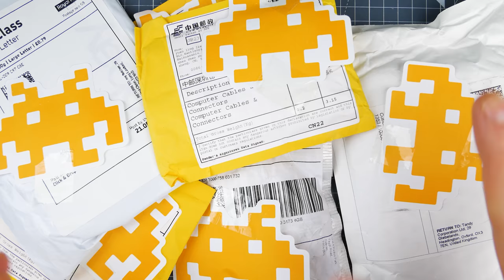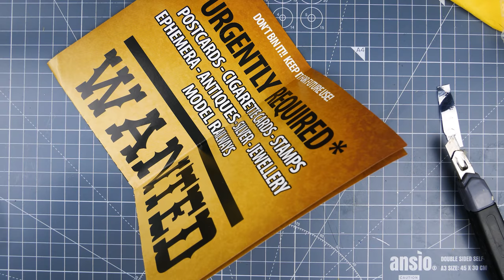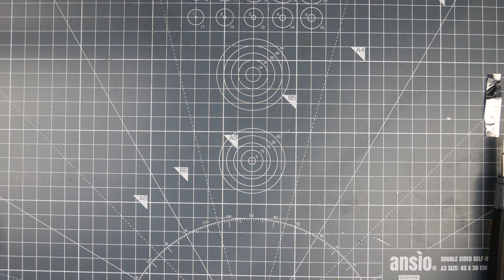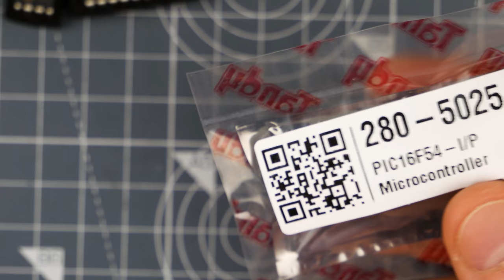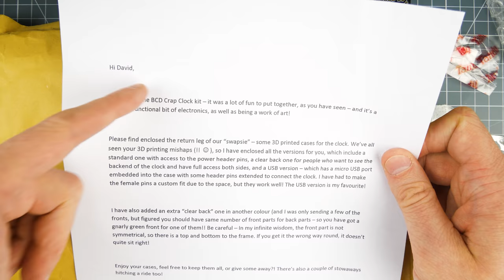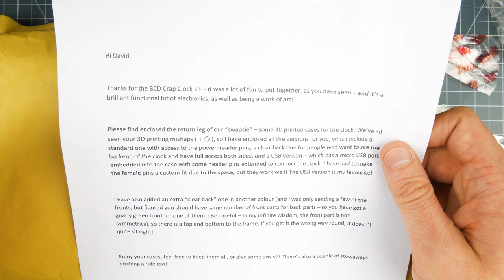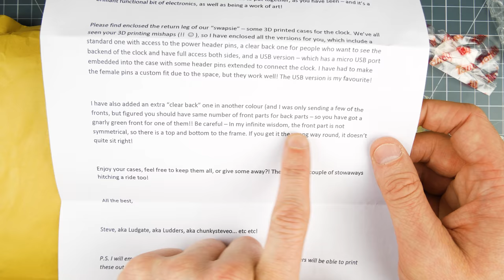Post Bag 12: It's just one thing after another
5050 WS2812B LEDs

Filament LEDs
or Aliexpress

Lost the links for the other Tandy items but you can find them all

Female DC Jack to Alligator clip

Male DC Jack to Alligator clip

Banana plugs to Aliligator clip

0.66" OLED display